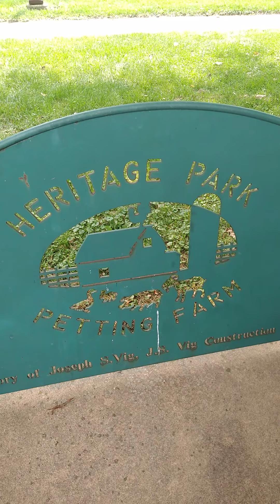Heritage Park with cat and cow and pigs